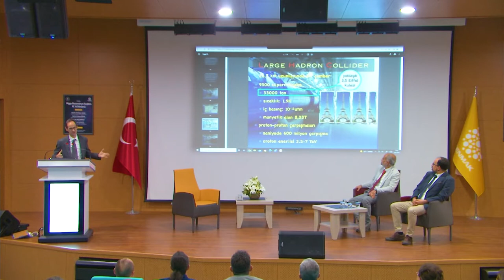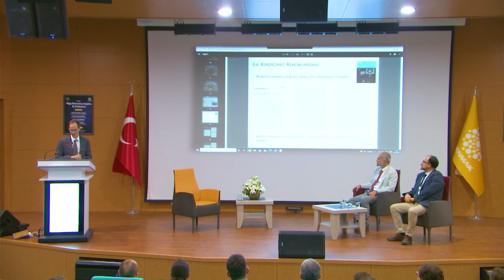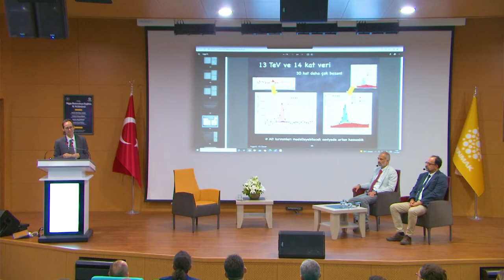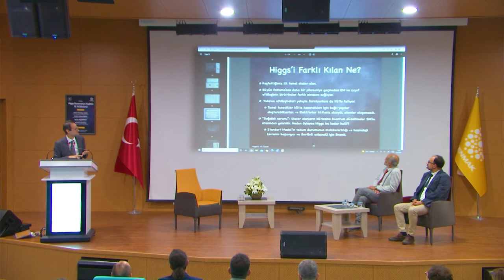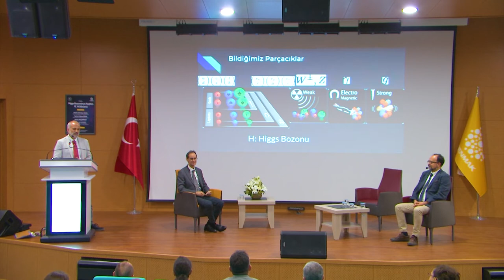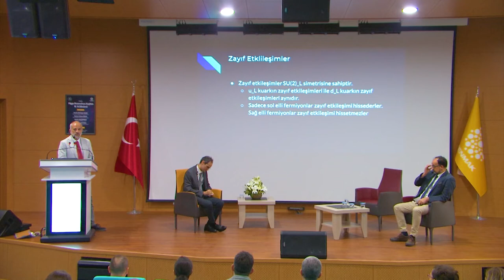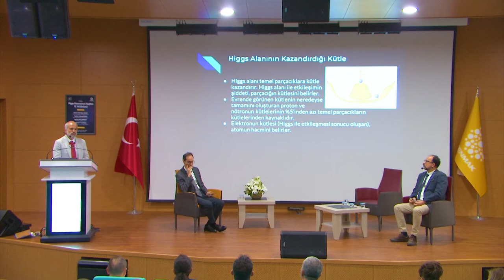Higgs Bozonu Keşfinin 10. Yıl Dönümü | 2. Oturum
Higgs Bozonu’nun Keşfinin 10. Yılını kutlamak için TENMAK NÜKEN Sarayköy Kampüsümüzde birbirinden kıymetli bilim insanları ile bir araya geldik.

CERN Eski Direktörü Prof. Dr. Rolf-DIETER HEUER, Prof. Dr. V. Erkcan ÖZCAN, Prof. Dr. ALTUĞ ÖZPİNECİ ve Prof. Dr. İSMAİL TURAN ile bu önemli keşfin detaylarını ve gelecekteki beklentileri konuştuk.